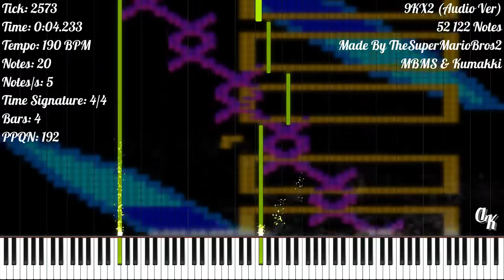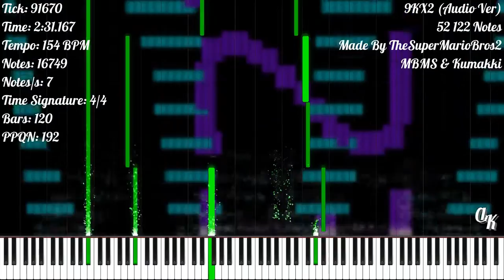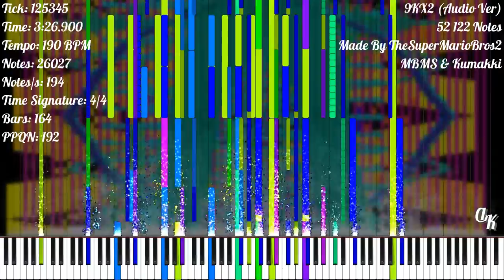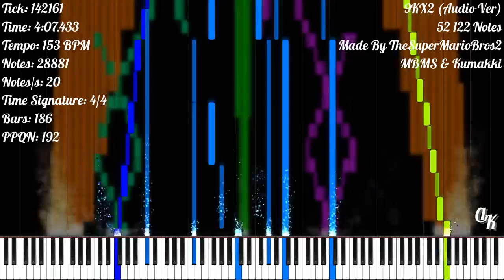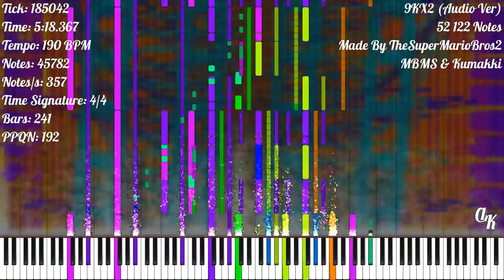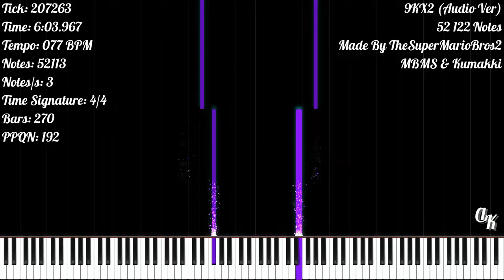[Black MIDI] 9KX2 (Audio Ver) | 52 122 Notes | TheSuperMarioBros2, MBMS & Kumakki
★‡ MIDI INFORMATION ‡★

MIDI Name: 9KX2 18 Million Notes Audio
MIDI Size: 572.85 KB
Made By: TheSuperMarioBros2, MBMS & Kumakki
Notes: 52 122
Time Signature: 4/4
Bars: 272
Tracks: 11
Tempo: 60 BPM - 190 BPM
PPQN: 192

★‡ VIDEO INFORMATION ‡★

MIDI Player: Zenith MIDI
Zenith Pack: Synthesia X (Made By MBMS & Arduano)
Audio Renderer: Keppy's MIDI Converter
Notes Counter: Keppy's Counter Generator
Video Editor: Shotcut
Video Resolution: 1080p60
Video Size: 774.95 MB

★‡ SOUNDFONT ‡★

Soundfont Used: LSPModel CFIII Maestro C.G. [Remastered] BM
Soundfont Author: Lyzen's Piano
Download Soundfont: At Lyzen's Discord Server

★‡ DEVICE INFORMATION ‡★

CPU: 11th Gen Intel(R) Core(TM) i3-1115G4 @ 3.00GHz
GPU: Intel UHD Graphics
Operating System: Windows 11 Home Single Language
RAM: 4 GB DDR4 3200 MHz
Memory: 512 GB SSD NVMe PCIe

★‡ SUPPORT ‡★

★‡ HASHTAGS ‡★

★‡ COPYRIGHT ‡★

(According To YouTube's Request):
© TheSuperMarioBros2, MBMS & Kumakki - 9KX2 (Audio Ver)